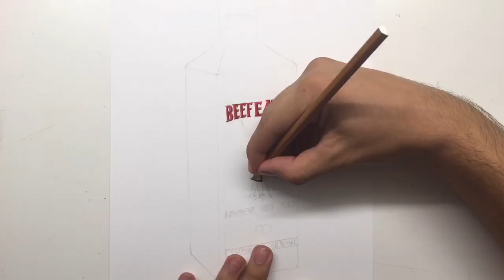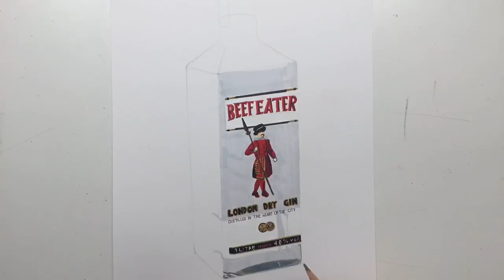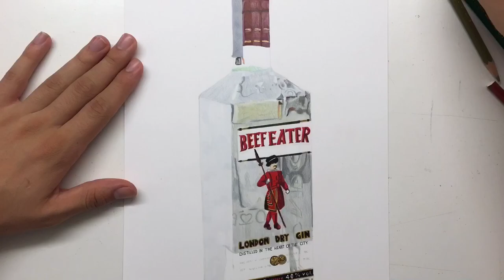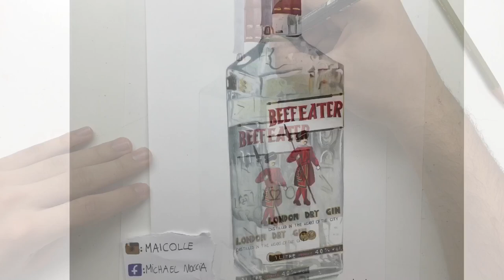Drawing of London Dry Gin bottle, good vision!